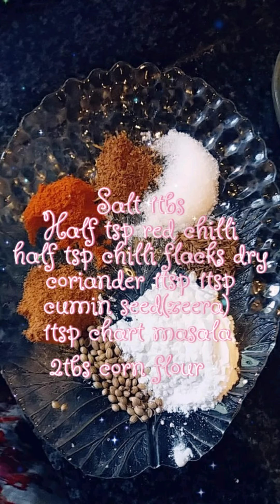Spicy Veg sandwich😋